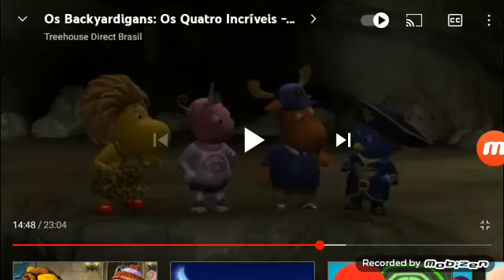Friends Screaming Em Português Brasil parte 1